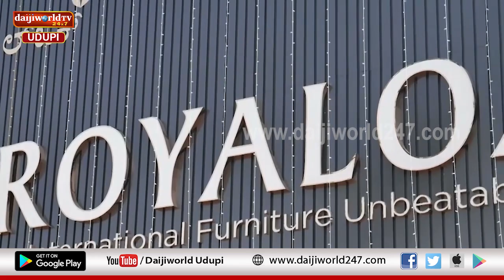Udupi’s first signature store of Royaloak inaugurated at Ambagilu | Daijiworld Udupi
Udupi’s first signature store of Royaloak inaugurated at Ambagilu